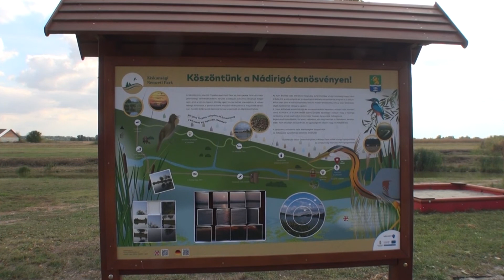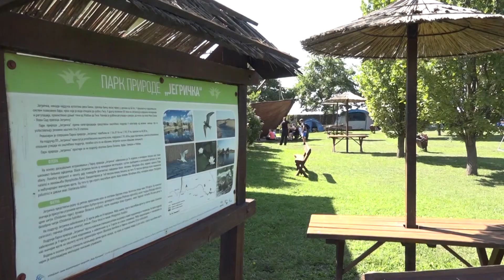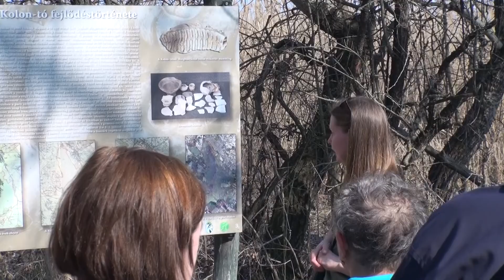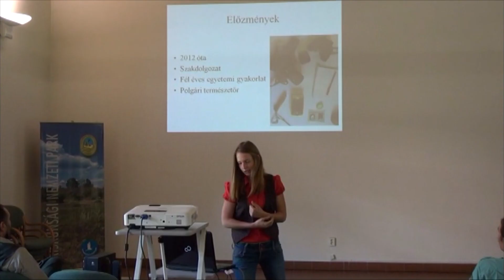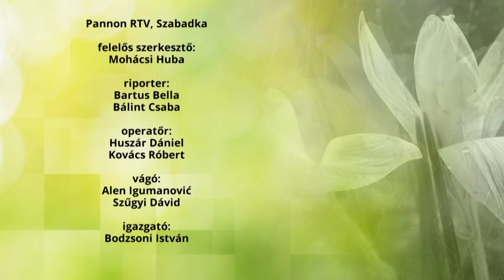TERMÉSZETVÉDELEM HATÁROK NÉLKÜL 28.rész (2021. október 16.)